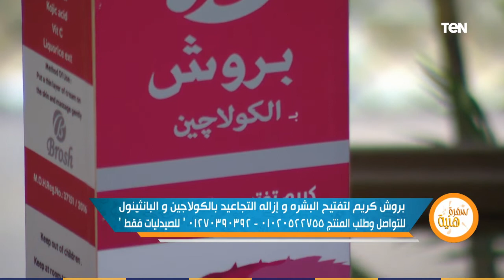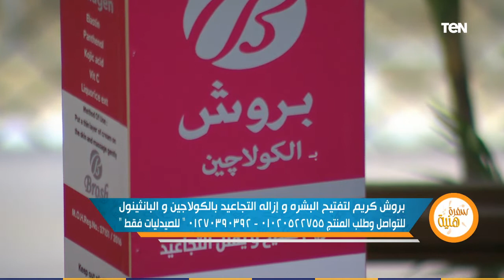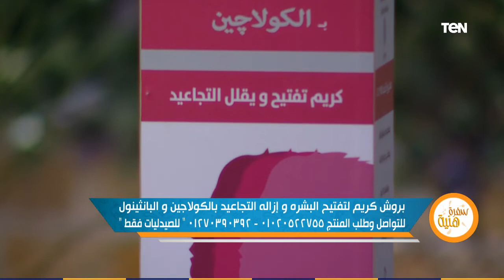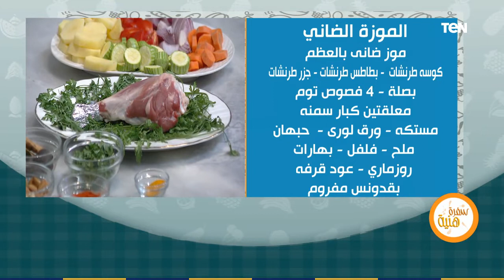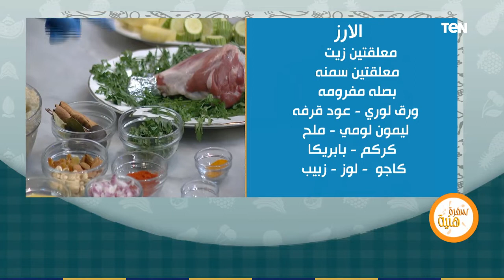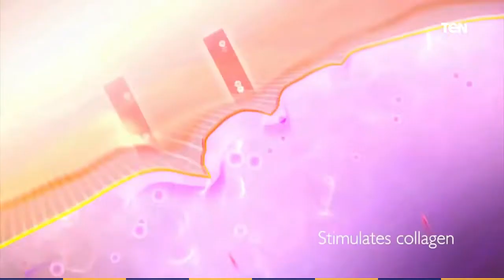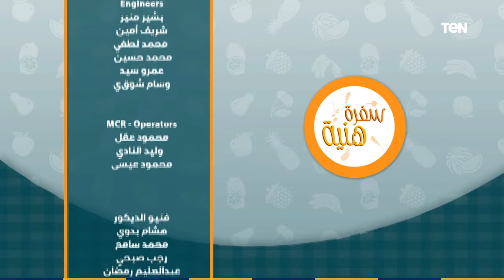سفرة هنية | طريقة العمل الموزة الضانى والارز.. وأحدث طرق خسارة الوزن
سفرة_هنية حلقة الخميس, 16 يوليو 2020 تقديم الشيف ايمان سيد والتي قدمت خلالها طريقة العمل الموزة الضانى والارز.. ولقاء خاص مع خبيرة التغذية كارما سامي للحديث عن أحدث طرق خسارة الوزن